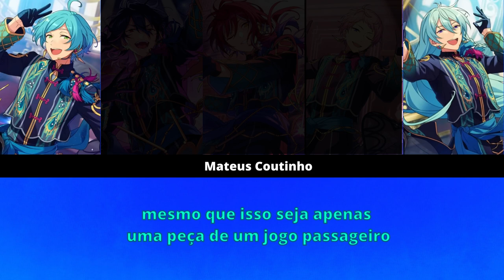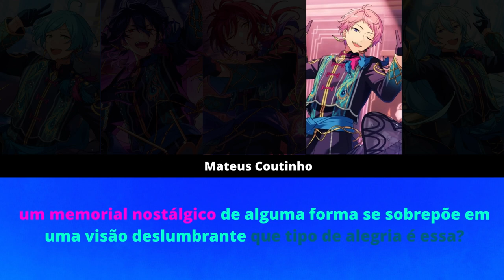[ES!] Ensemble Stars - Twilight Pentagram Full by Altered Legenda pt-br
[ES!!] Twilight Pentagram Full by Altered Legenda pt-br